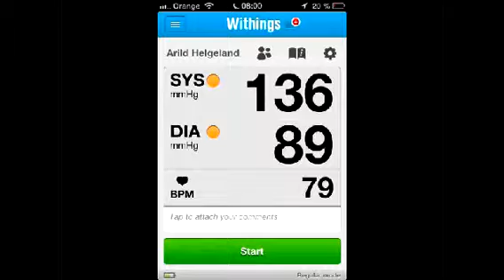Arild's kaffeblogg 28/2-2014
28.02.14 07:00 Merida: mostly cloudy 7°C. Vind:V/3 m/s